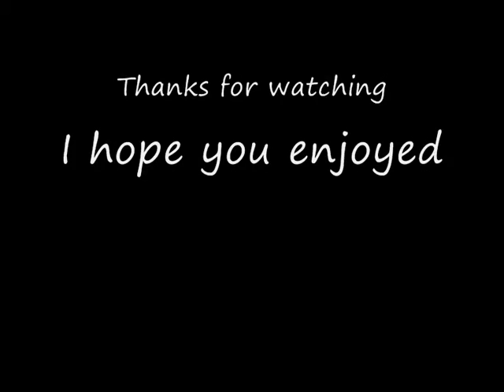Chief bandit 3rd job